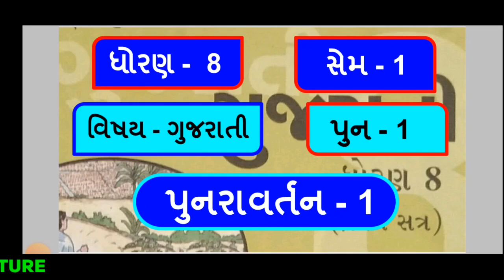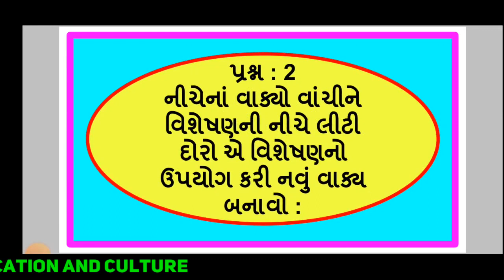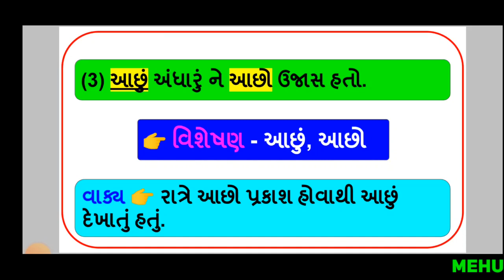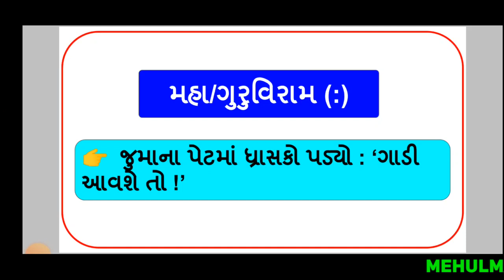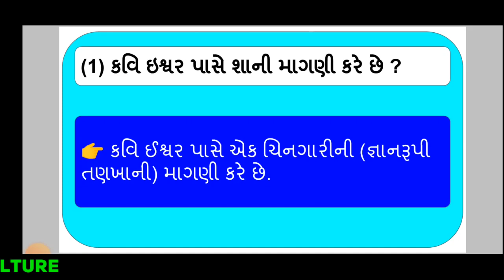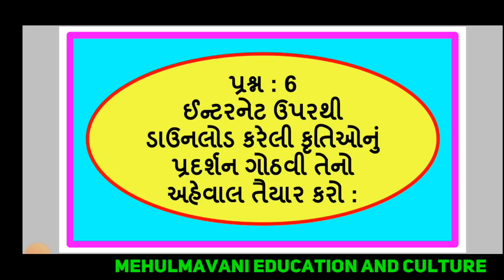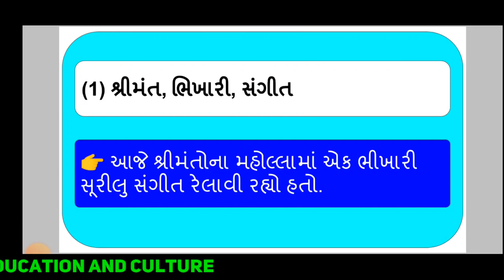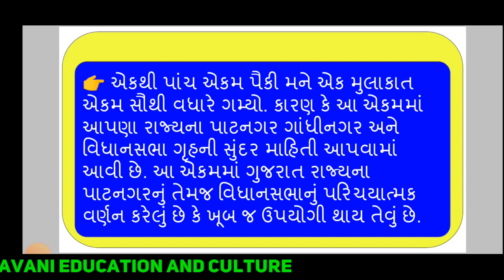dhoran 8 gujarati | sem 1 | punravrtan 1 | std 8 gujarati punar 1 | ધોરણ 8 ગુજરાતી | પુનરાવર્તન 1